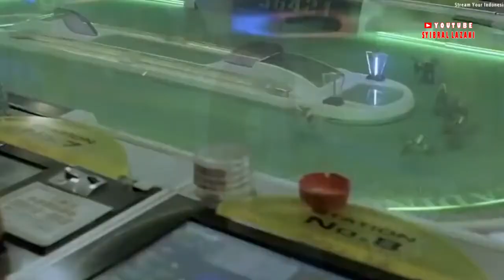Alur cerita film action mandarin ip man